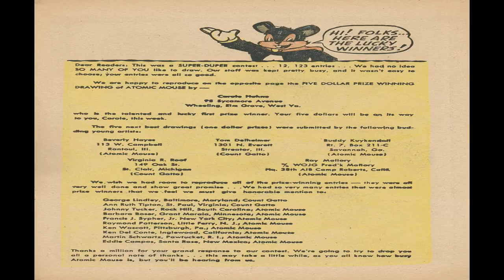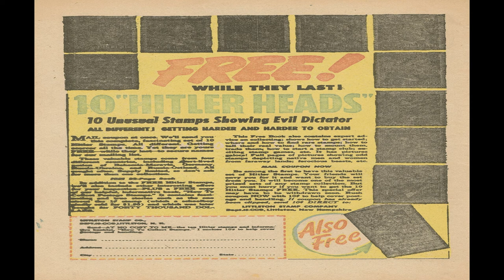Atomic Mouse No 6n Comix Book Movie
Atomic Mouse No 6 Comix Book Movie

Title | Atomic Mouse No 6 Comix Book Movie | Publisher: Charlton | Date: January 1954 | Lang: English

Publication Price: 0.10 USD | Pages: 36
Color: Color Dimensions: Standard Golden Age US Paper Stock: Binding: Saddle-stitched Publishing Format: Was Ongoing Series

Comic Contents:
Featuring Atomic Mouse
Credits Pencils: Al Fago (signed) | Inks: Al Fago (signed)
Content Genre: Anthropomorphic-funny Animals; Superhero | Characters: Atomic Mouse

  Select YouTube
  Search gharold

Atomic Mouse No 6 Comix Book Movie is presented in full screen, 1920 X 1080 HD (1080P) quality video, without music, narration, sound, animation, pans or zooms, enabling every comix panel, of the story, to be read and enjoyed, on or off-line, at any time, and in any place you can access it.

Atomic Mouse No 6 Comix Book Movie is part of the golden age comixs' Anthropomorphic-funny Animals; Superhero genre. The Golden Age refers to the first cycle of superhero comixs which existed between 1938 and 1950. This was the period in which the concept of the superhero was born.